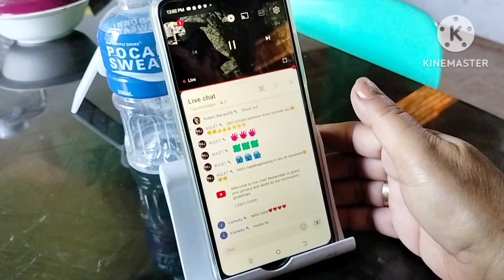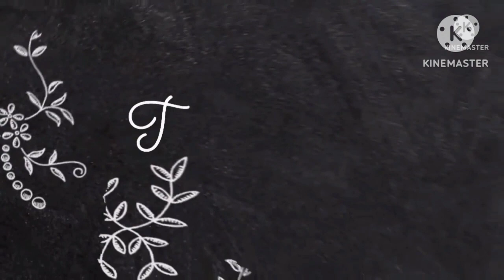pinagtulungan nila kami@weirdoofficial8256